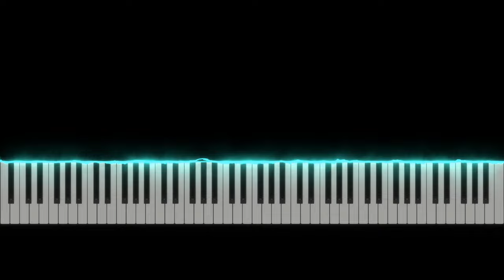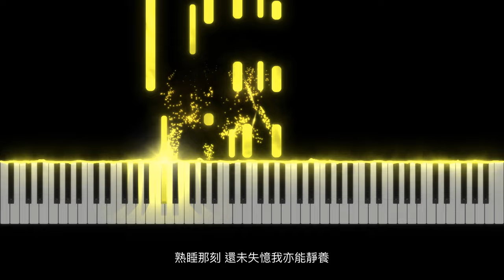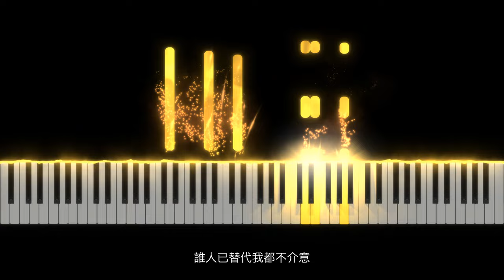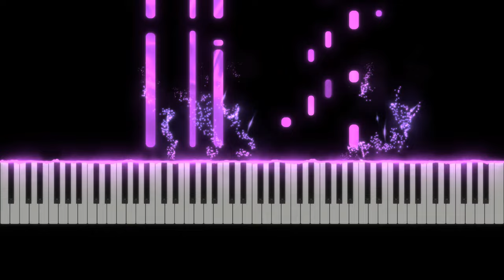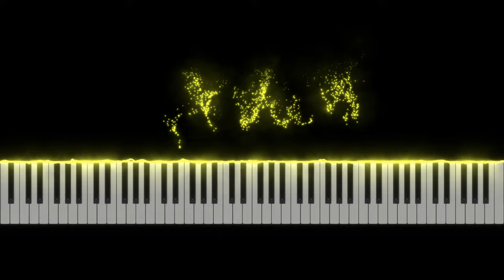記憶棉 - MC張天賦 - 鋼琴 Piano Instrumental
記憶棉 - MC張天賦 - 鋼琴伴奏
歡迎使用。Credit to littlealan.

Lyrics 歌詞

人抱著一張被
在記憶棉內想起你
枕頭 從前舒適感太完美
躺了大半天差點記不起

重遊你午睡過的曲線
未見感情復甦過幾次
纖維 承受過的 仍沒法立時改變
竟然 淋漓盡致為你失眠

下定決心 回復單身都不覺荒涼
熟睡那刻 還未失憶我亦能靜養
從此 你我多累
床頭都不相對
假如 無伴侶是某種乾脆

下定決心 寧願輾轉反側百幾場
寂寞那刻 無謂騷擾你近來動向
鈴聲 切記關掉
明天見尷尬都不要
若我貌似精神 裝作睡滿分與你歡笑

誰人已替代我都不介意
自我催眠大方到可以
交還 全屬你的 房間闊落半邊是空置
和凌亂髮絲 入眠幾次

從此 你我多累
床頭都不相對
狀態就算極空虛至少 驘得了獨居

陷入太深 何用翻身更改這收場
尚未夠狠 門外喜帖你共誰遞上
如果 勉強倒敘
從來都非一對
可能 如密友便更加登對

天花塌下 還在祝福他跟你數羊
胸襟夠吧 憑甚麼灑脫自彈自唱
鈴聲 切記關掉
明天見也最好不要
就當淚腺失調 早滲入記憶 你怪不了